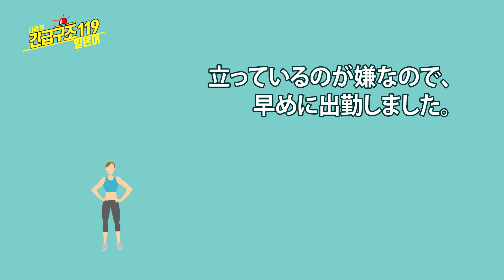[일본어 한마디] 서서 오기 싫어서 일찍 출근했어요. (기초일본어, 일본어회화, 일본어공부, 일본어강의, 일본어단어, 일본어듣기)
[문장]
서서 오기 싫어서 일찍 출근했어요.
立っているのが嫌なので、早めに出勤しました。

[단어 및 표현]
1 立(た)つ  서다
2 嫌(いや)だ  싫다
3 ので  ~므로, ~때문에(이유,원인)
4 早(はや)い  빠르다. 이르다
5 형용사 어간+ ~め  정도나 경향 등을 나타냄
6 出勤(しゅっきん)する  출근하다

[Tip]
형용사 어간에 め를 붙이면 정도나 경향 등을 나타내는 표현이 되는데요.
早い에 め가 붙으면 早め가 되어 ‘정해진 시간보다 조금 이름’이라는 표현이 됩니다.
辛い(맵다)에 め를 붙이면 辛め가 되어 ‘매움, 엄격한 맛이 있음’이라는 표현이 됩니다.